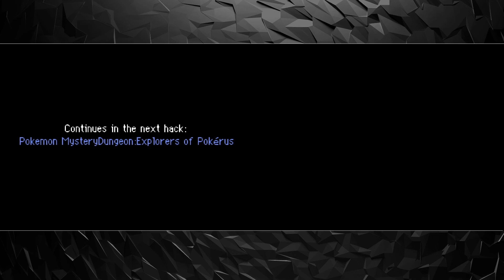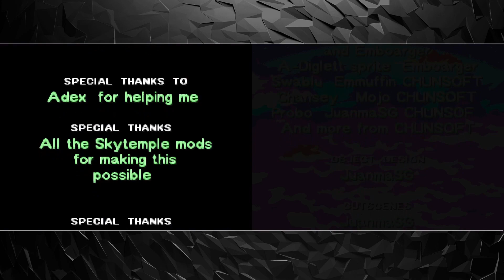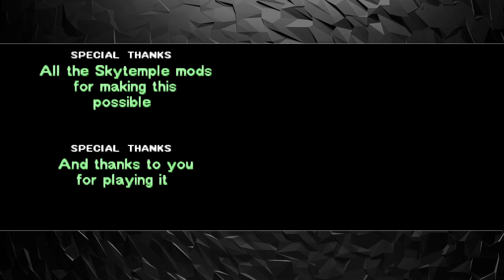Probopass Last Quest | [ROMHACK][ENG][HACKJAM3]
Follow an old Probopass on its last quest in this very dungeon heavy hack.